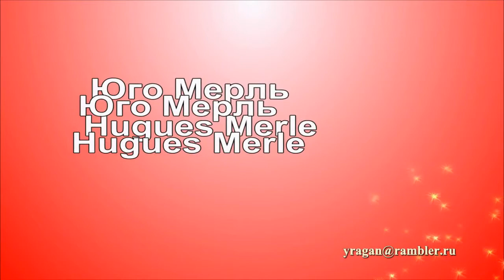Юго Мерль Hugues Merle биография работы